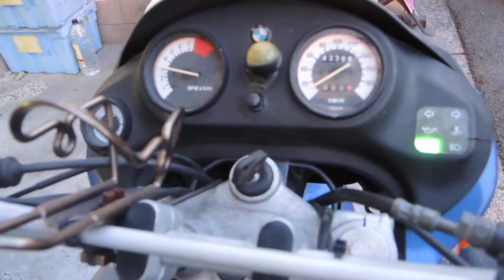BMW F650 ファンデューロ エンジンセル 始動 ＆ マフラー 音 はこんな感じです。